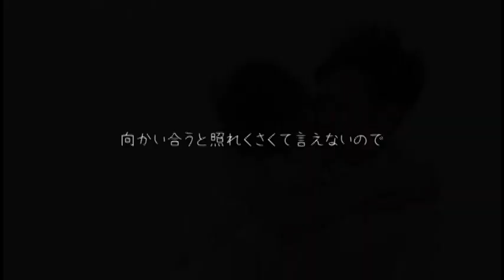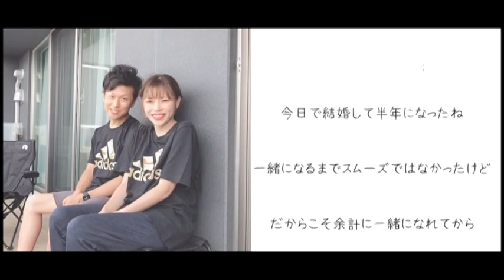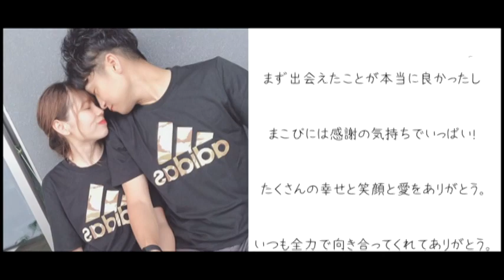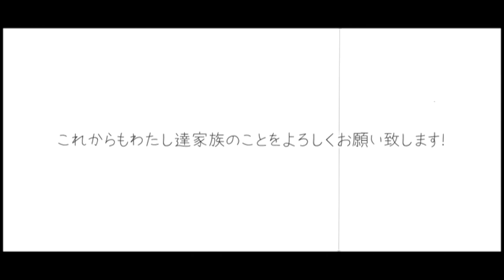1.5次会サプライズムービー / 幸せをありがとう / ケツメイシ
2021/08/22香川県高松市アールベルアンジェにて妻からサプライズムービーのプレゼントをいただきました。いつまでも大事にします。